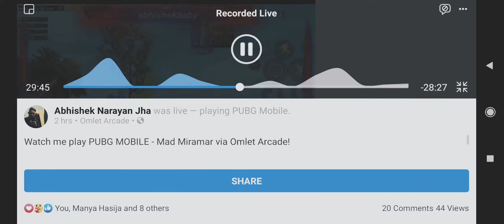HOW TO CLUTCH LIKE MORTAL || PRO PLAYER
Thanku you guys .lots of love